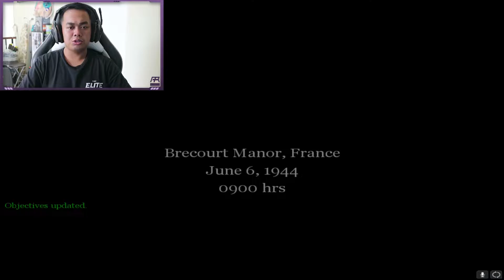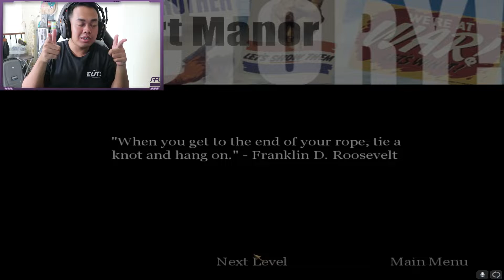Menolong Kapten Harga (5) - [Call of Duty]